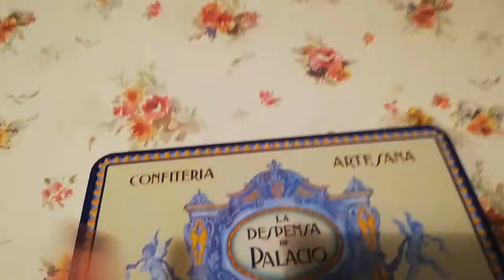Pre- Nochebuena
Feliz Navidad a todos!!! Espero que os guste este video con algunas de mis actividades en estos días.
Muchos besos y pasaos con las comilonas, que para eso están estas fechas!